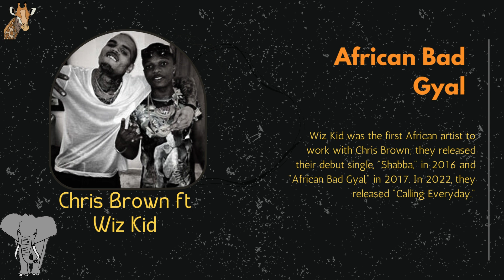Wizkid - African Bad Gyal feat. Chris Brown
wizkid - AfricanBadGyal feat.